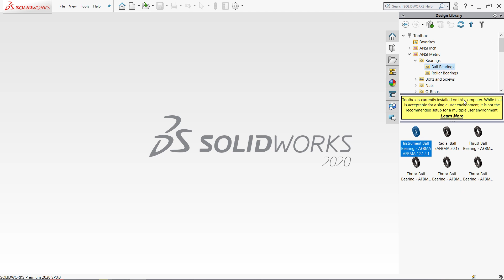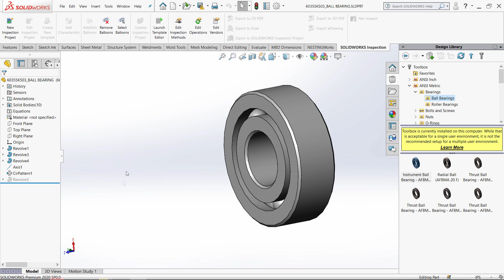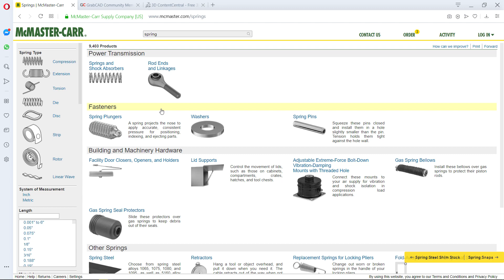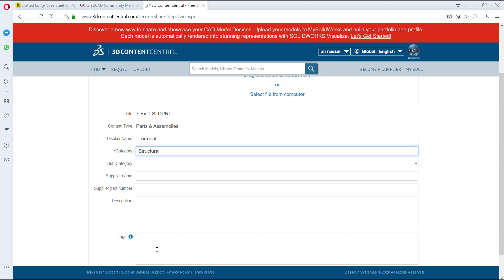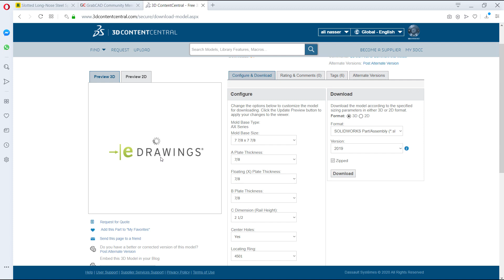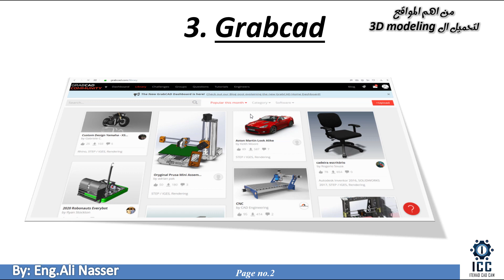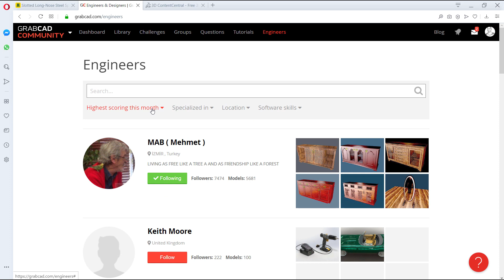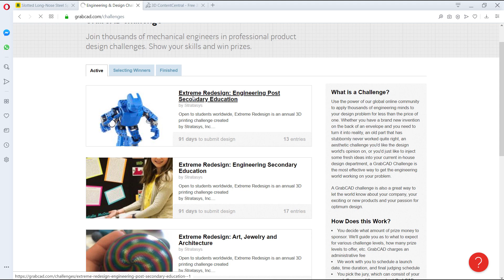Free 3d models websites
اهم مواقع لتحميل 3d models & standards
موقع     mcmaster